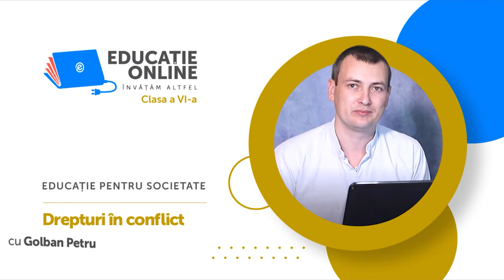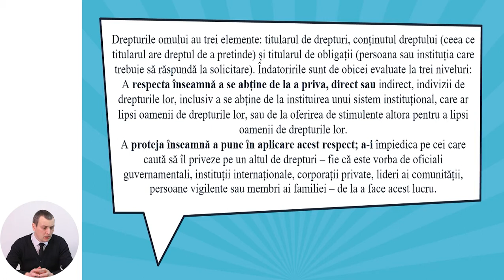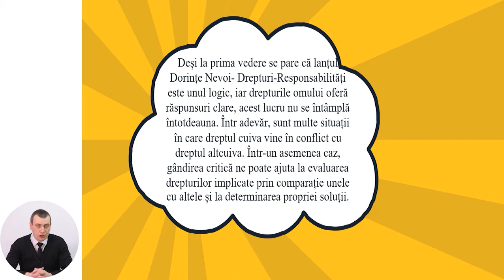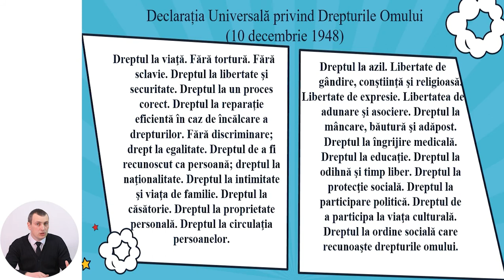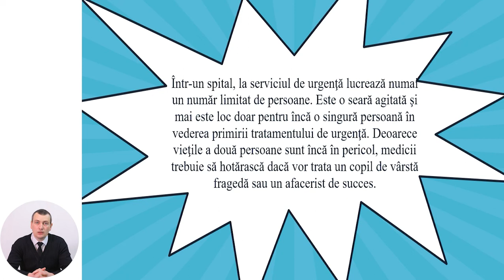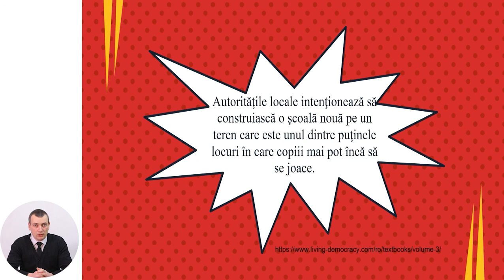Educație pentru societate, Clasa a VI-a, Drepturi în conflict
Tema: Drepturi în conflict
Profesor: Golban Petru
Autor: Golban Petru